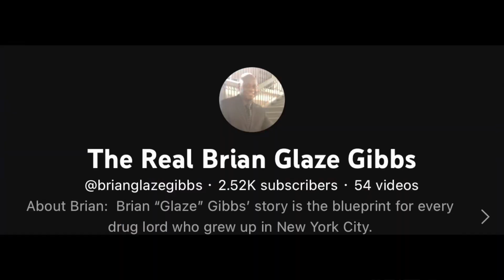THE REAL BRIAN GLAZE GIBBS SPEAK ON THE MISSING RAPPERS IN DETROIT WHAT’S REALLY GOING ON IN MOTOWN?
On January 21st 2023, Three aspiring rappers went missing in Detroit Michigan without a trace. Nobody have not seen or heard from these gentlemen since Saturday evening 1-21-23 when they were supposed to perform at Lounge 31.

It’s a cold World and each and everyone need to be aware of their surroundings and the company that you keep. Let’s pray for a miracle and safe return for
Armani Kelly, 38 of Oscoda, Montoya Givens, 31 of Detroit, and Dante Wicker, 31 of Melvindale.Kelly

Link to my book, Beyond Lucky.